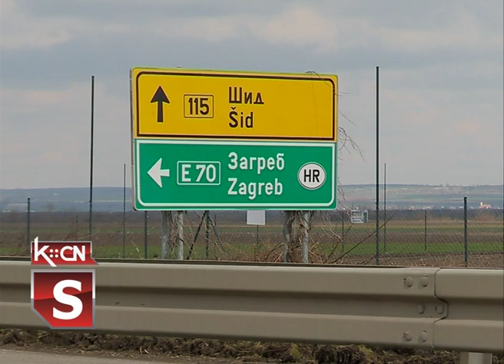Saniranje saobraćajnica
U Šidu se privodi kraju asfaltiranje državnog puta II, A reda 120 koje se odvija u sklopu predviđenog održavanja. Danas je tokom radova za saobraćaj je bio zatvoren deo ulice Cara Dušana. Već narednih dana ova saobraćajnica biće puštena u upotrebu, a popravka kolovoza izvodi se i na deonici između Adaševaca i Morovića